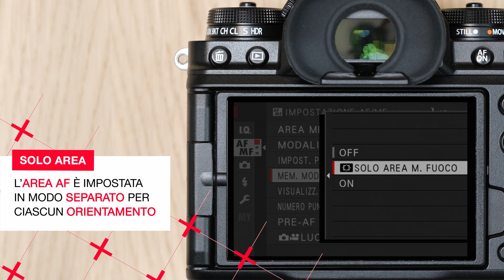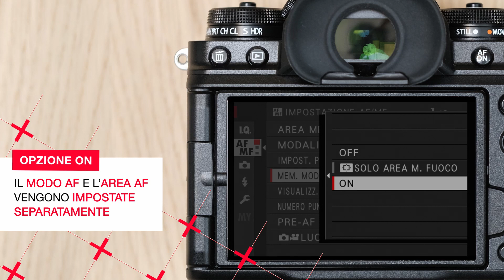Visual Menu: Orientamiento AF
Le mirrorless FUJIFILM adattano la modalità di messa a fuoco in base all'orientamento della fotocamera, qualunque sia la modalità AF impostata.